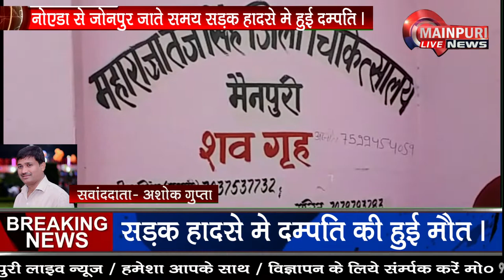एक्सप्रेसवे बना खून का प्यासा,लगातार हुए दो बड़े हादसे